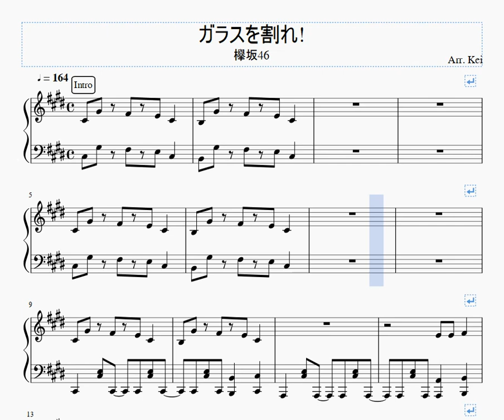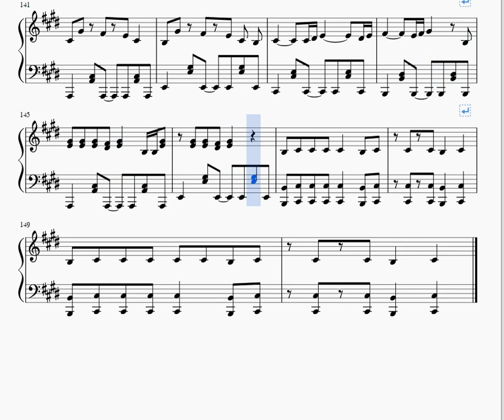ガラスを割れ！ - 欅坂46 耳コピピアノアレンジ【初投稿】【Piacere】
・譜面の配布は行いませんので動画を止めながらご覧頂くようお願いいたします。

※弾くことを目的としていない"観賞用譜面"として作りましたので弾きにくい箇所や弾くことが不可能な箇所などを含んでいます。

※個人の好みでのアレンジですので原曲と異なってしまう点があるかと思いますがご了承ください。

耳コピアレンジ譜面の再生リストはコチラから

よろしければご感想などお聞かせください。
すべて読ませていただきます。